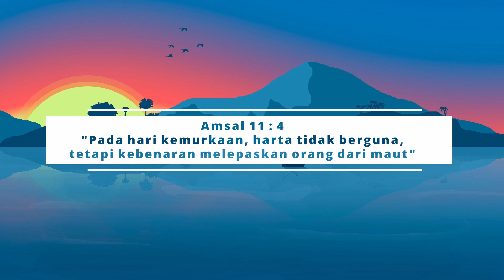Apakah Anda Mau Bahagia?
Motivasi 2 menit Pdt. Joni Delima, S.Th